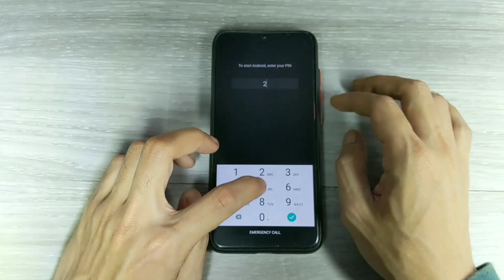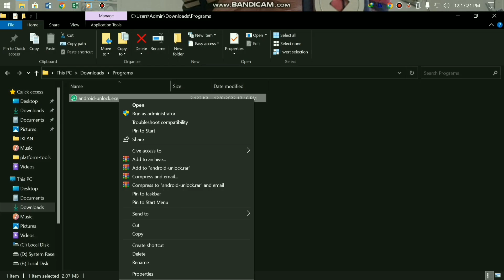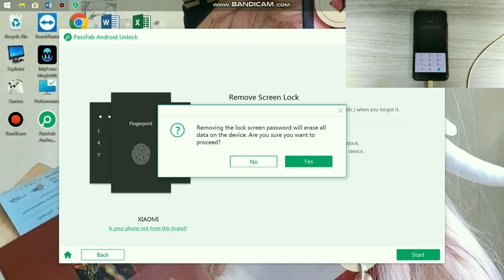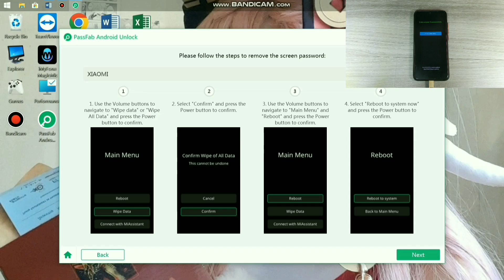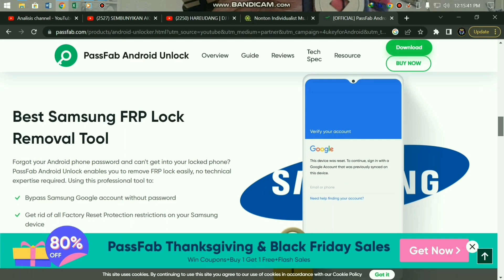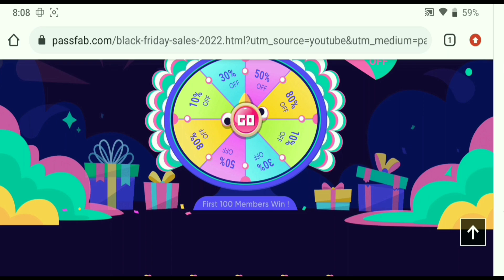Tips dan Trik Mengatasi Lupa Pola Kunci Layar di Android!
Dapatkan solusi cepat untuk lupa sandi HP Anda dengan cara membuka pola dan password android. Simak video ini untuk mengetahui langkah-langkahnya!
For Android Password? Factory Reset a Phone that is Locked.
Forgot your Android phone password and can't get into your locked phone? PassFab Android Unlock will factory reset/unlock your Android phone in 5 minutes. It is available for almost all Android phones excluding Sony, Oppo and OnePlus.
The Video helps you in the following issues:
Forgot Android Password,
how to reset android phone when locked,
how to unlock android phone,
How to Factory Reset a Phone that is Locked,
how to unlock android phone password without factory reset,
how to unlock android phone pattern lock if forgotten
how to unlock my android phone
how to reset Samsung